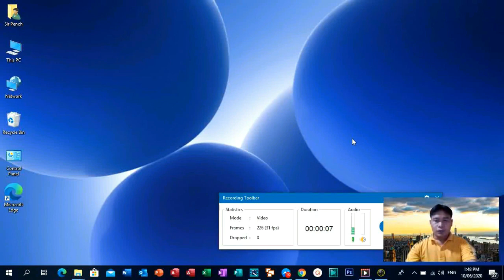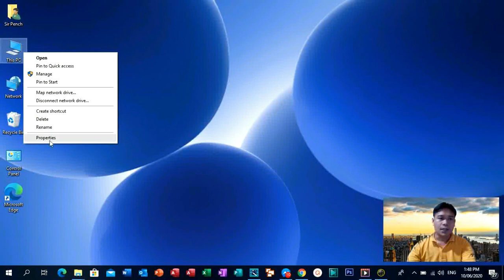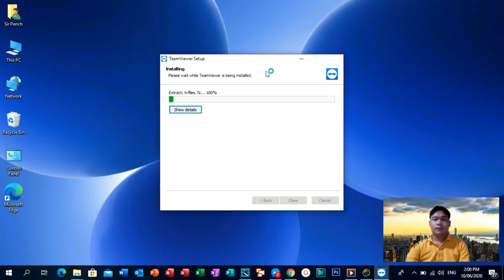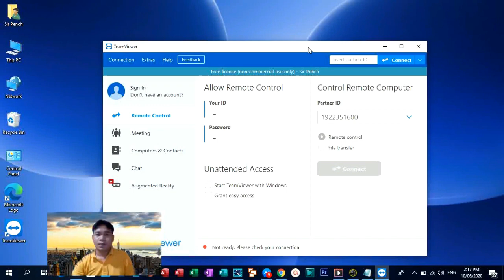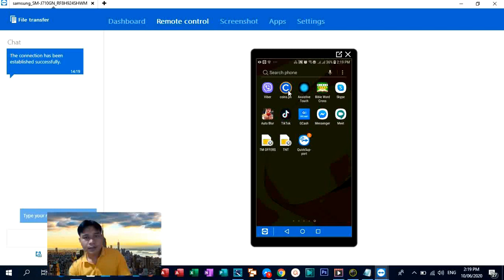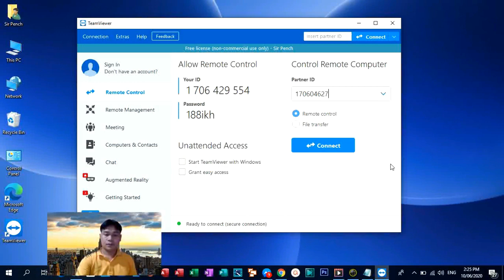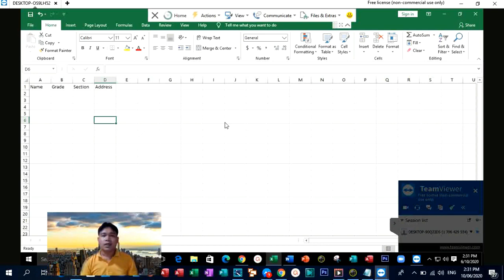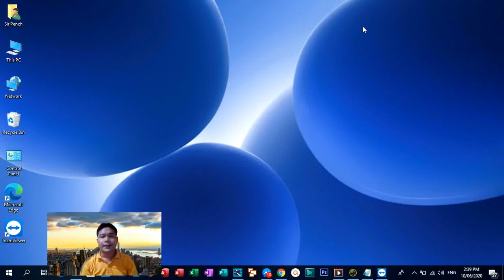How to Remote Mobile Phone , Laptop and Computer Desktop Online by PencherITEdTech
This video tutorial for preparation for the new normal or distance learning. We need to help other teachers that need additional skills to perform immediate and quick support to students and everyone needs help.